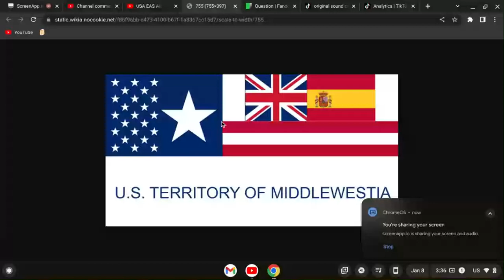Middlewestia EAS Alarm (BE PATIENT)